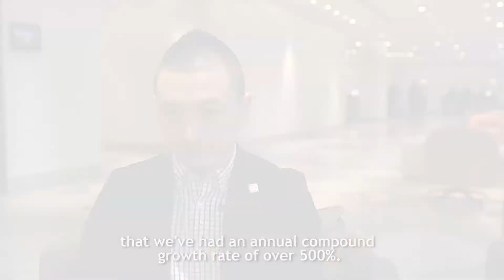Chinese VOD Getting Combined Theater, Online Movie Window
BERLIN -- In an industry long dominated by Youku and Tudou, Baidu-backed iQiyi has risen to become the most popular VOD service in China. Speaking with Beet.TV at this week's Berlinale (Berlin Film Festival), iQiyi Motion Pictures president Li Yansong said this is despite three problems that have previously inhibited the market in China: